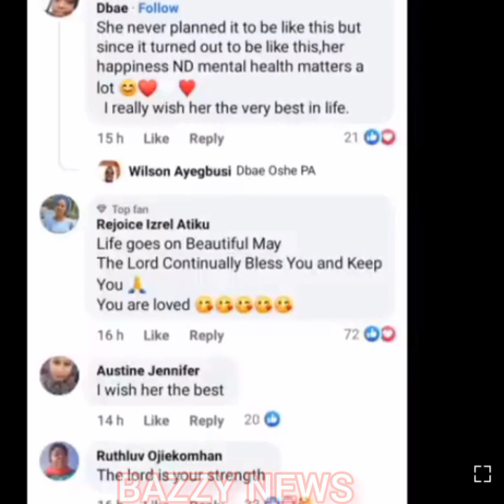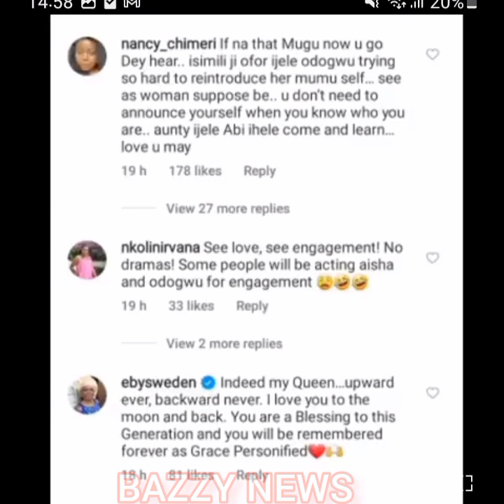Breaking~ Danielle Edochie Publicly Hails Her Mom May Edochie Step Out Without Wearing Wedding Ring